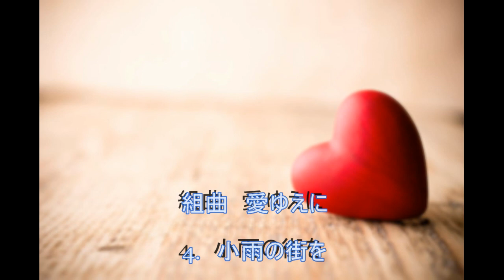愛ゆえに《小雨の街を》大中恩・コールMeg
合唱　愛ゆえに　小雨の街を　大中恩　コールMeg